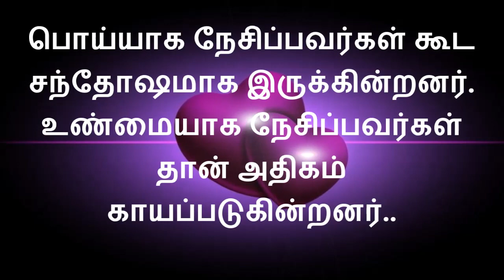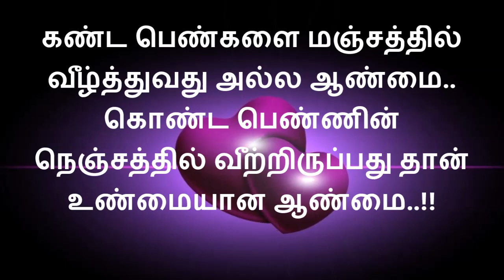தேடிவந்த காதல் | காதலை பற்றிய சிறந்த வரிகள் தமிழ் – 02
உங்களுக்கு எது போன்ற வீடியோகள் வேண்டும் என்பதை கமெண்டில் குறிப்பிடவும்

Vairamuthu InspirationalwordsinTamil Superb inspirational Quotes , Tamil Quotes channel, Tamil Motivational, Tamil Inspirational

love quotes,
love quotes in tamil,
birthday quotes for my love,
love quotes tamil heart touching,
love status quotes,
love quotes tamil,
love failure quotes,
true love quotes whatsapp status,